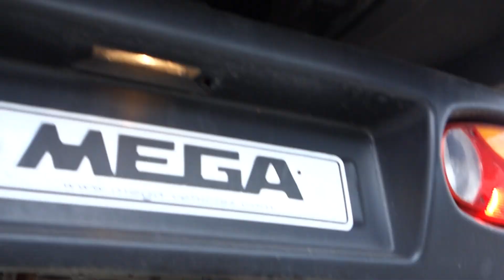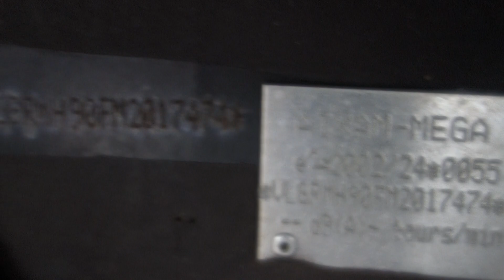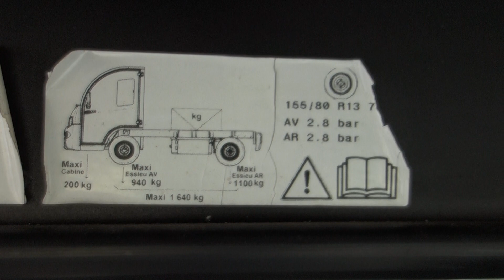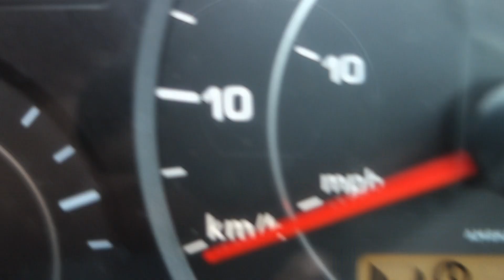Aixam Mega Kipper Kastenaufbau Baujahr 2014 Elektro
Elektrofahrzeug Kipper

Aixam Mega/ E- Worker
langer Radstand 1971mm
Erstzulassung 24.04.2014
37866 Kilometer
72 Volt
Alu Kipperpritsche 2400mmx 1250mm
Kastenaufbau mit Klappen
2Türen
2 Sitze
internes Ladegerät/Kabel 220 Volt
Rundumleuchten
LxBxH 3665mm x 1272mm x 1970mm
Leergewicht 843Kg
zul. Gesamtgewicht 1640Kg
V-Max 40KM/H
Diesel Zusatzheizung
1. Hand

Impressum:
90530 Wendelstein